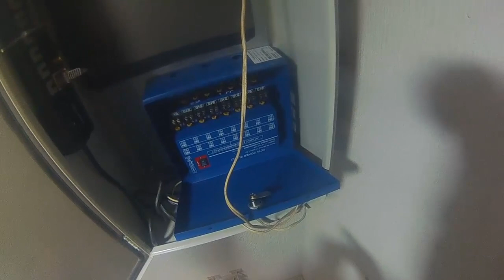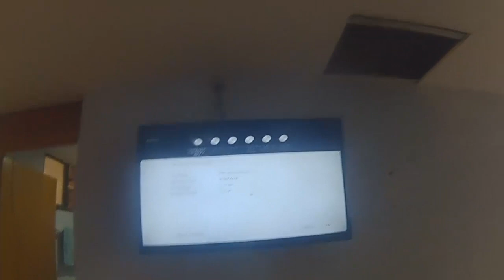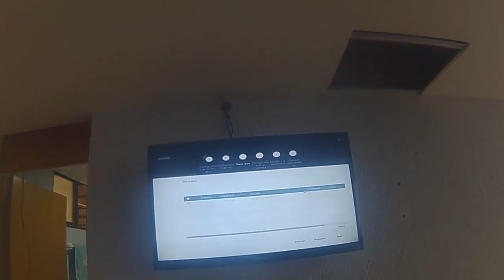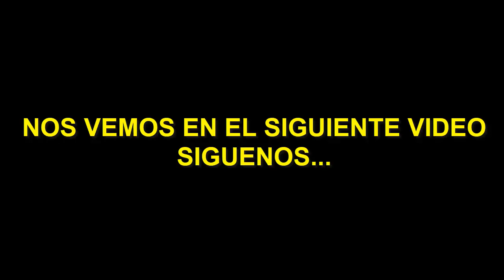INSTALACION DE CAMARAS, GABINETE PARA EXTERIOR EN NAVES INDUSTRIALES